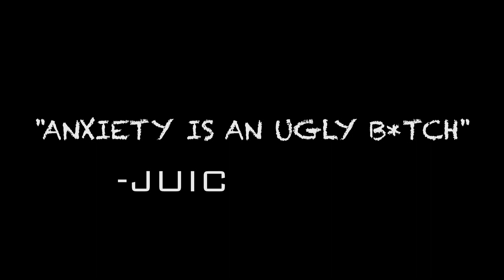THE GYM CAN SAVE YOU... |Benefits of Getting Into the Gym| F*CK ANXIETY!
Mental illness how to use the gym as leverage to overcome struggles. here are some benefits that I have seen! ✈️